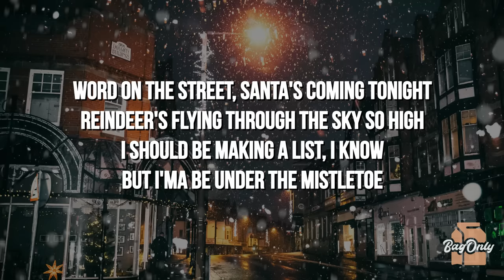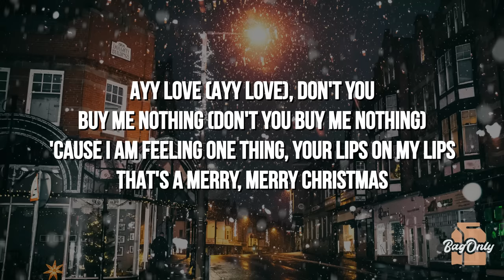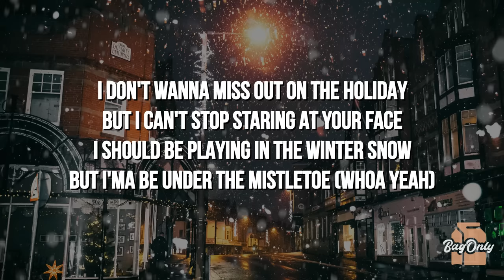Justin Bieber - Mistletoe (Lyrics)